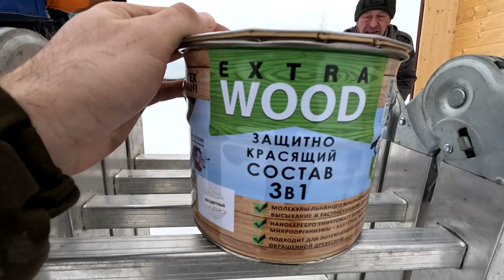Построил МИНИ ДОМ за 3 дня и Вот что получилось!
Сам построил НЕДОРОГОЙ ДОМ. МИНИ ДОМ БАНЯ на минималках.

Как построить дом своими руками! Недорогой дом! Каркасный дом. Всё это есть на моём канале!

Мой инструмент для стройки, рекомендую:
Аккум. Пистолет Риоби 16 ГА

Домашний мастер - это интересный канал о строительстве своими руками, малоэтажных построек, советы и хитрости при строительстве дома, идеи для дома и дачи и бизнес в гараже.
Домашний мастер - это канал для вежливых людей! Цените себя, уважайте себя и окружающих, и не забывайте что на каждого умника найдёт свой умник (или топор), в общем в любой непонятной ситуации будьте человеком!